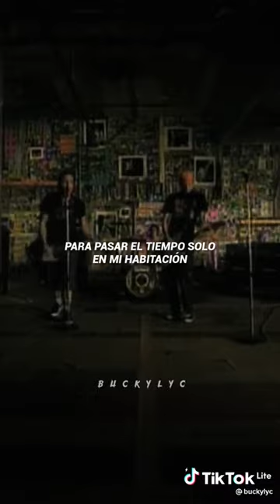TIK TOK BLINK 182 SONG ROK EN INGLÉS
Video de Anthony 🇵🇪🇦🇷🇧🇴🇧🇷🇨🇴🇺🇾🇵🇾🇨🇱🇪🇨🇺🇸🇪🇸󠁧󠁢